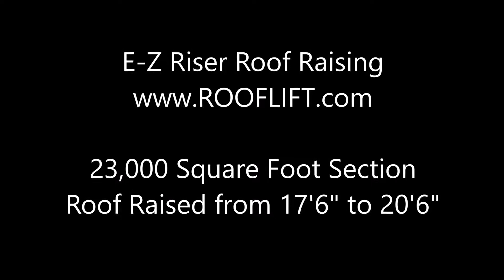Roswell Village Shopping Center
Vacated strip mall is being lifted to accommodate a new Crunch Fitness.